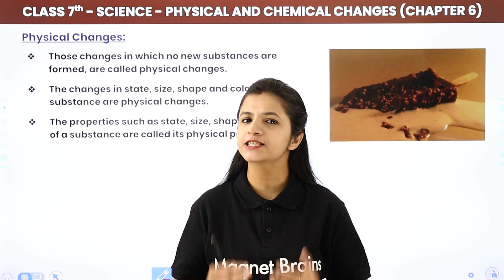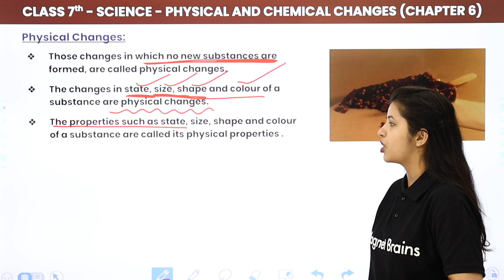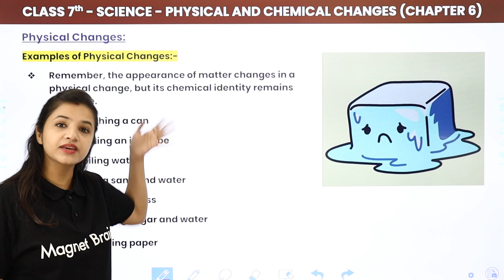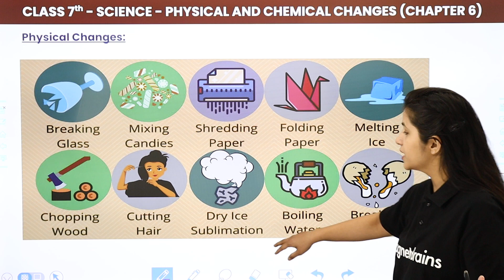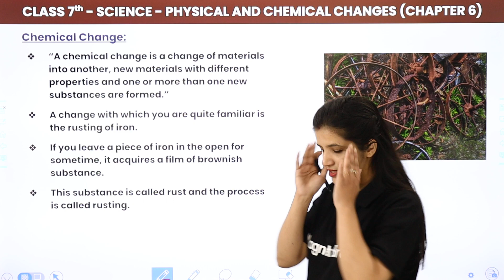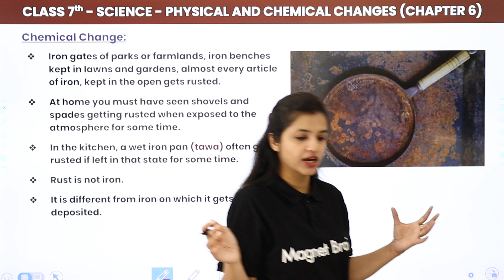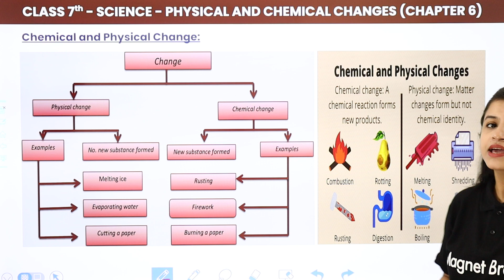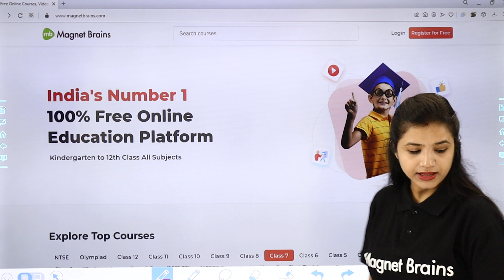Class 7 Science Ch 6 | Difference Between Physical & Chemical Change - Physical & Chemical Changes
✔️ Class: 7th
✔️ Subject: Science
✔️ Chapter: Physical And Chemical Changes (Chapter 6)
✔️ Topic Name: Difference Between Physical And Chemical Change
✔️ Topics Covered in This Video: Physical Changes, Examples of Physical changes, Chemical Changes, Examples of Chemical changes, Difference between physical and chemical changes